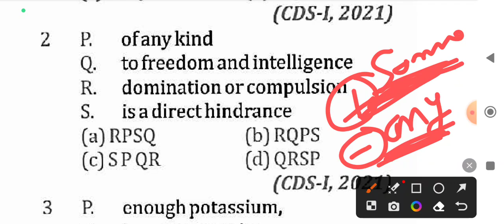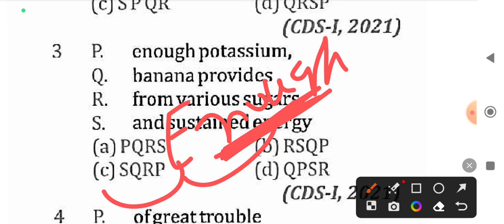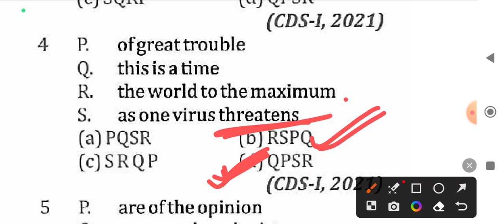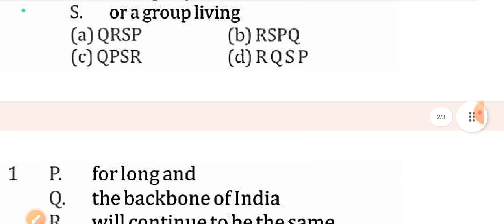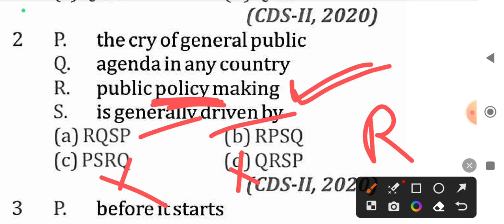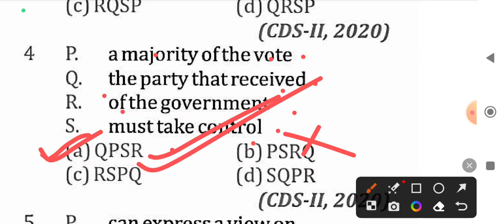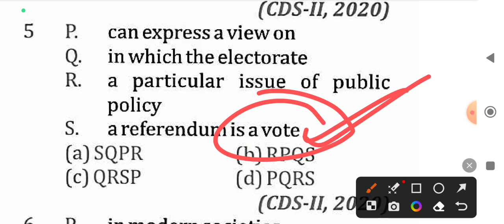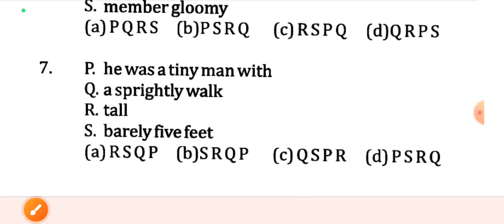Airforce XY Group Exam 2023 English PQRS | English Important Topic 2 Number | Rules & Practice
Indian Airforce XY Group Exam English Most Important Topic... PQRS Qus Ans ... If You Are Going For Airforce XY Group Exam Then This Video Will Very Helpful For All Of You Jai Hind

Airforce XY Group Exam English Topic Wise -:

PQRS Important Qus Ans -: Watch And Share Jai Hind ...